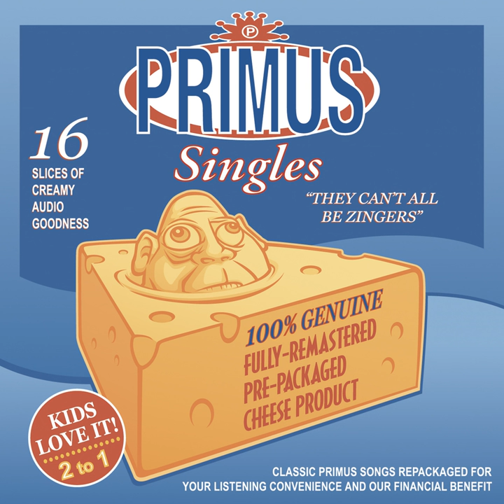Over The Electric Grapevine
Over The Electric Grapevine · Primus

They Can't All Be Zingers

Producer: Primus
Author: Les Claypool
Composer  Lyricist: Primus